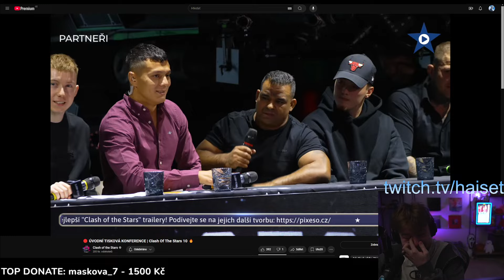Snejks Já Chodím v Teplákovce😎 | HaiseT